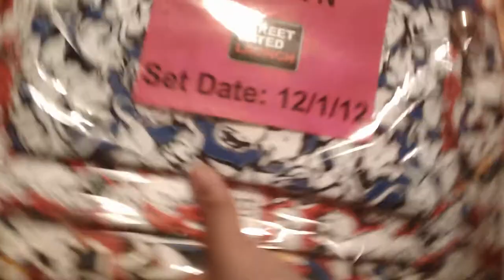Neiman Marcus x Target Collection - 70% off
I picked up the Derek Lam Skateboard
Carolina Herrea Bags
Derek Lam Slippers